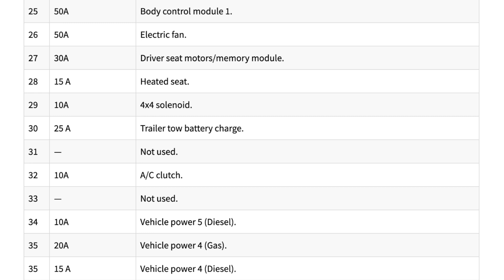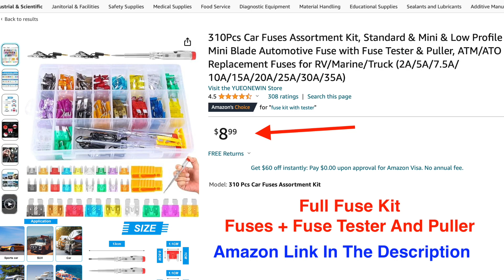2018 Ford F150 Fuse Box Diagram + Relays - 2 Locations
Fuse Assortment Kit

2018 Ford F 150 Has 3 Fuses Boxes
1. 2 Engine Bay Compartment Fuse Box + Relay Box ( Right Side )
2. Passenger Compartment Fuse Box  ( Driver Side Under Steering Wheel )

2018 Ford F150 Fuse Box Diagram + Relays - 2 Locations